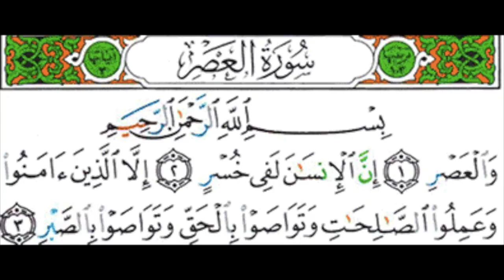Podcast Tafsir éxégese Sourate Al Asr www monquranetmoi fr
🎁PARTICIPE A NOTRE ATELIER EN LIGNE GRATUIT 🎁

🌸LES GRAINES DU PRINTEMPS DE TON COEUR POUR UN NOUVEAU DEPART AVEC LE CORAN 🌸
😍 UN CADEAU OFFERT A CHAQUE LEÇON 😍

🌟 ATELIER EN LIGNE GRATUIT 🌟 :
🖥 LE B A ب DE LA GRAMMAIRE APPLIQUE AU CORAN (INTRODUCTION A LA COMPREHENSION DU CORAN)
🖥 RECITE LE CORAN COMME LE PROPHETE ﷺ (INTRODUCTION AUX SCIENCES DU TAJWID)

COMMENT MÉMORISER LE CORAN, LE COMPRENDRE ET APPRENDRE LES RÈGLES DE TAJWID (SPÉCIAL FRANCOPHONES) :

📙 EBOOK : INVOQUEZ-MOI & JE VOUS EXAUCERAI : RABBANA ! EXEGESE ET MEDITATION DES INVOCATION DU CORAN

Je suis Mourad Ibn Jamel, fondateur de et consultant en stratégie de mémorisation du Coran.
Ma mission à travers ce blog et cette chaîne est de vous aider à faire du Quran votre compagnon au quotidien et mettre toutes les chances de votre côté pour vous aider à le mémoriser et à en faire votre intercesseur le Jour du Jugement bi idhillah.
Pour ce faire, je vous transmets ici des outils pour faciliter votre apprentissage du Coran, sa compréhension et sa mise en pratique.

Cette chaîne est pour vous si vous voulez :
📖 apprendre le Coran par coeur
📖 découvrir des techniques de mémorisation du Coran efficaces
📖 comprendre le coran et la grammaire arabe 📖lire le Coran en arabe plus facilement
📖 faire du Coran votre compagnon et l'ouvrir aussi régulièrement que votre smartphone
📖 apprendre les règles de tajwid pour réciter le Coran sans erreurs de prononciation